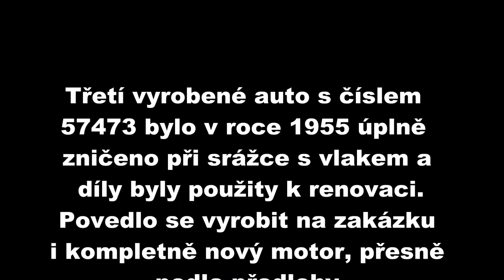Replika Bugatti Type 57 SC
S originály dnes totiž už nikdo na víkendové projížďky hezkou krajinou nevyrazí, dokonalá replika tak zůstává jedinou možností jak okusit, jaké to asi tehdy bylo za volantem nejdražšího sportovního automobilu světa.